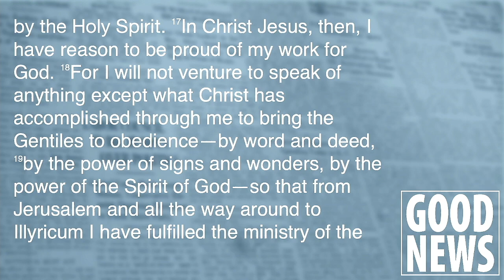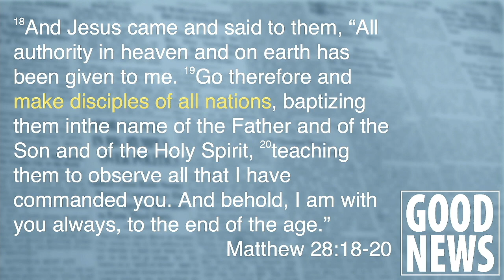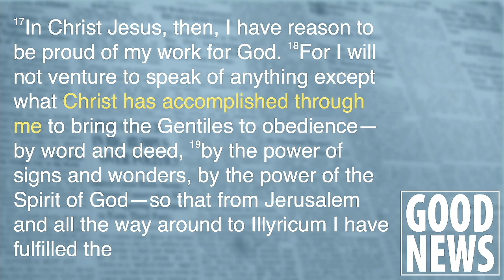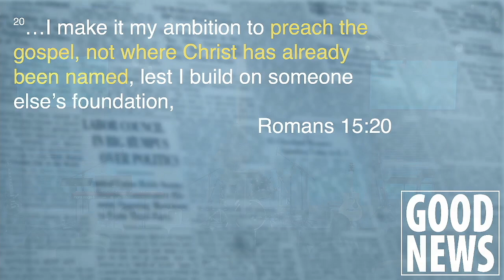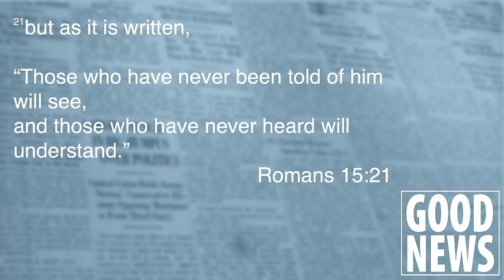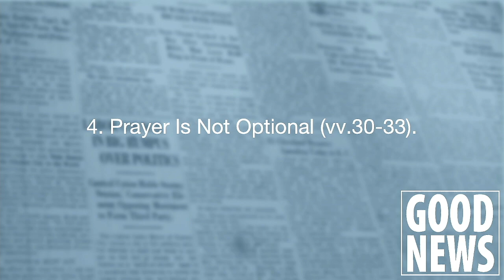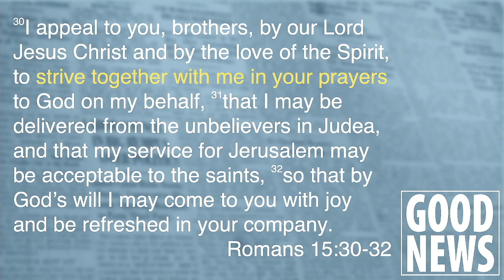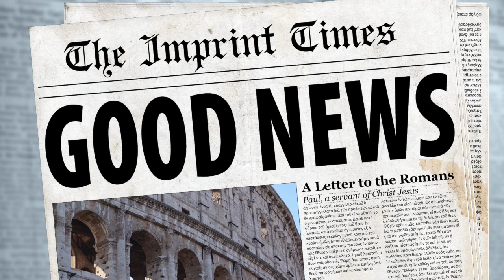On Mission With Christ (Romans 15:14-33)